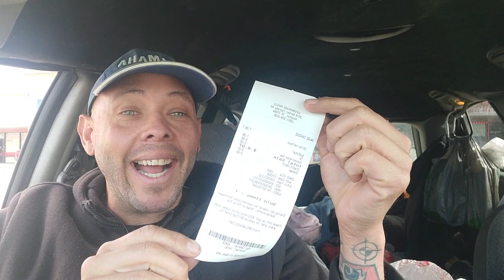This Chile relleno taste like straight 💩